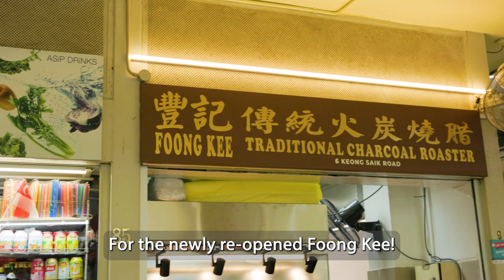Foong Kee Traditional Charcoal Roaster is finally back after a 2-year hiatus!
Located at Commonwealth Crescent Market and Food Centre currently, it will be hard to miss because a queue forms quickly after it is open. And they sell out within 3 hours. So, be there early to get your hands on the smoky roasted meats (especially the char siew) and springy noodles! Psst, the noodles were sold out by the time it’s our turn to order 😮‍💨
📍31 Commonwealth Crescent Market and Food Centre, #02-90, Singapore 149644
🕚 11am to 2pm, or sold out. Closed on Mondays.